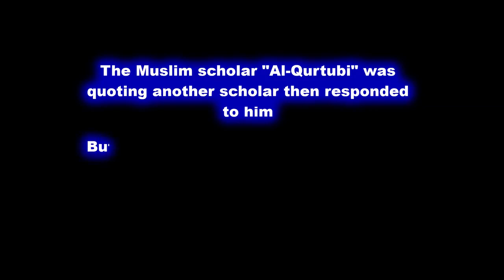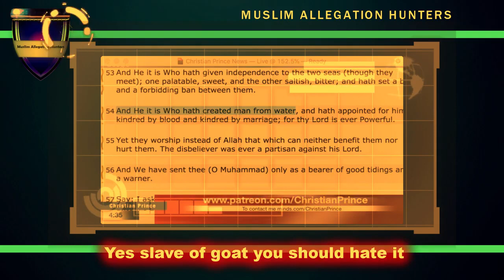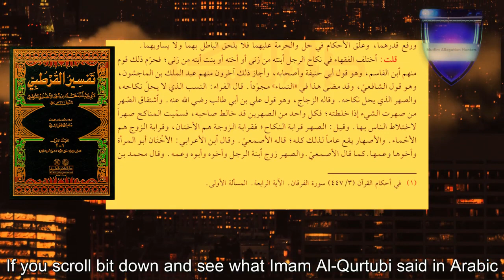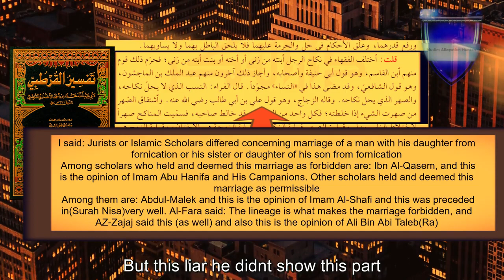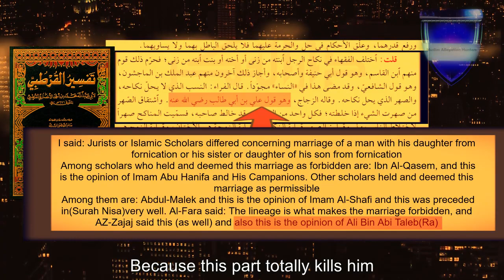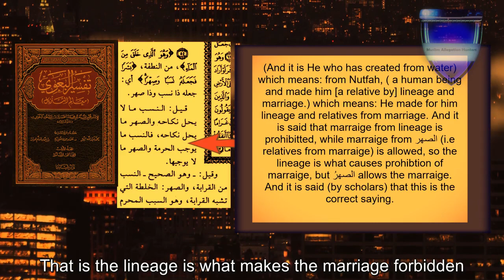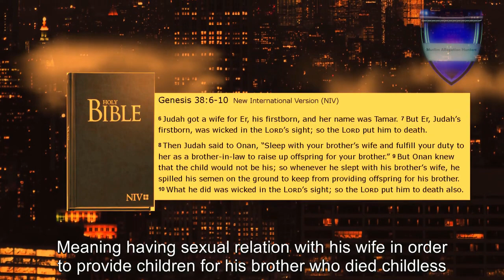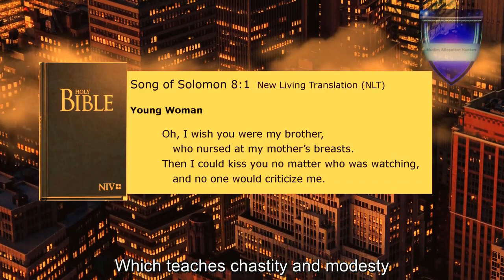Christian prince arabian prophet DESTROYED again